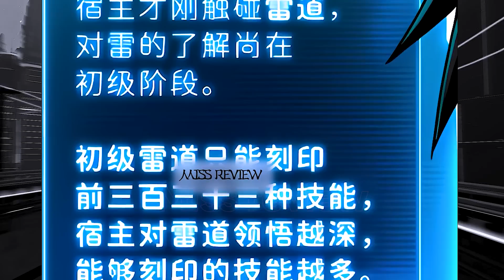REVIEW TRUYỆN TRANH: cửa hàng sủng thú siêu thần tập 89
TẬP 89 cửa hàng sủng thú siêu thần
Tham gia hội viên, chơi bời cùng Miss:

Chào bạn, Miss Review rất vui vì bạn đã dành thời gian đến tận đây để đọc phần mô tả kênh truyện tranh này, nơi đây mình đọc truyện tranh thuyết minh và review truyện tranh ngôn tình các thể loại bao gồm ( truyện tranh xuyên không, truyện ngôn tình ngược, truyện tranh 16, truyện tranh manhwa, hoạt hình truyện tranh, truyện tranh xuyên không thuyết minh,  đọc truyện tranh thuyết minh, review truyện tranh ngôn tình, truyện tranh bá đạo, truyện tranh nữ cường, truyện tranh đô thị, truyện tranh full, truyện tranh tổng tài và truyện tranh nữ tổng tài).

Miss Review truyện tranh ngôn tình hay nhất quả đất!...
xuyên không có cửa hàng sủng thú siêu thần tập 89